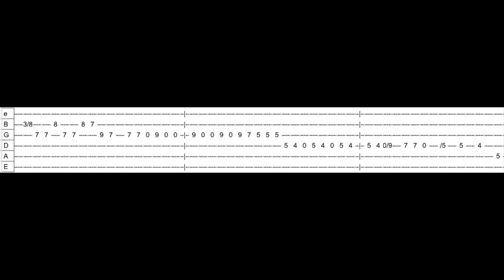Si lo se me meo - Los Porretas - guitar cover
Una gran canción de Los Porretas que cuente una historia real. Me ha faltado el solo del final de la canción pero como no conseguía hacerlo con la suficiente velocidad y fluidez  he pasado de hacerlo para no destrozar más la canción ; D

Los Porretas
Álbum: Baladas pa un sordo (1997) Edel
Canción #4 Si lo sé me meo